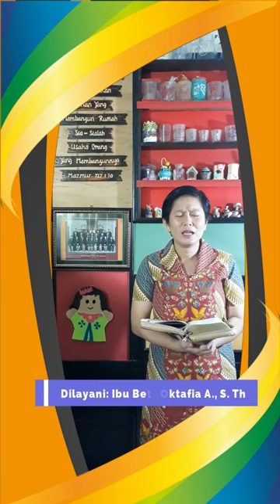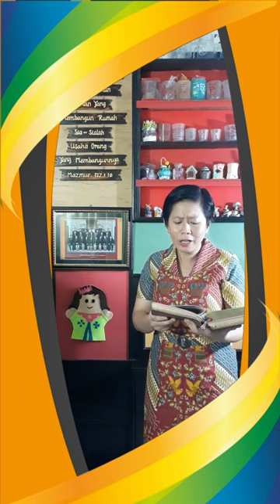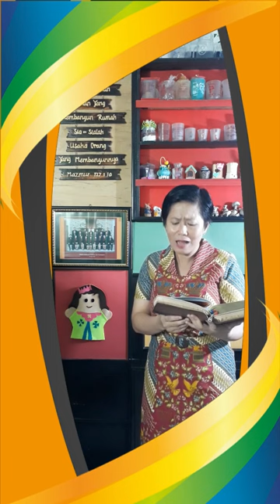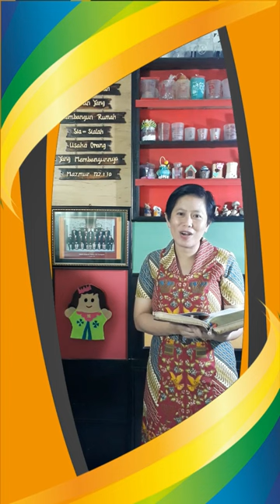HIKMAT PAGI | Jumat, 17 April 2020 | Ibu Bety Oktafia A., S.Th.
"Rajin Berbuat Baik"